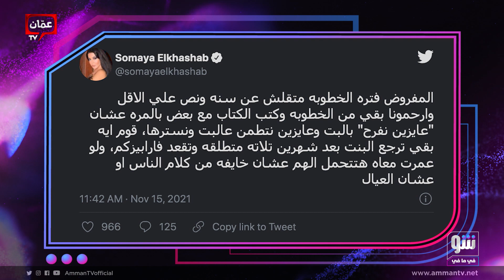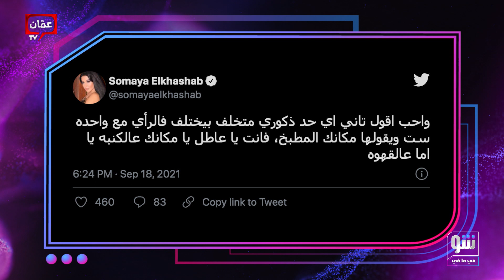سمية الخشاب: زواج الصالونات فاشل وتعلق على كلام الناس! - شو في ما في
سمية الخشاب: زواج الصالونات فاشل وتعلق على كلام الناس!

برنامج شو في ما في يأتيكم يوم الخميس في الساعة 09:00 مساءً بتوقيت الأردن على شاشة عمان TV